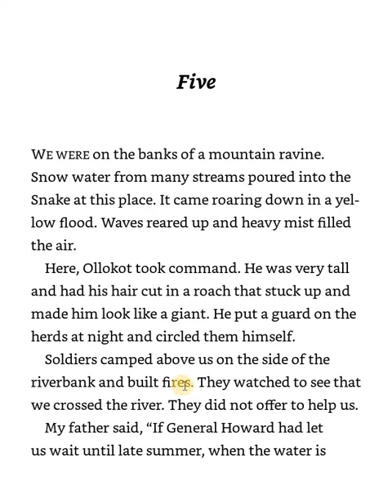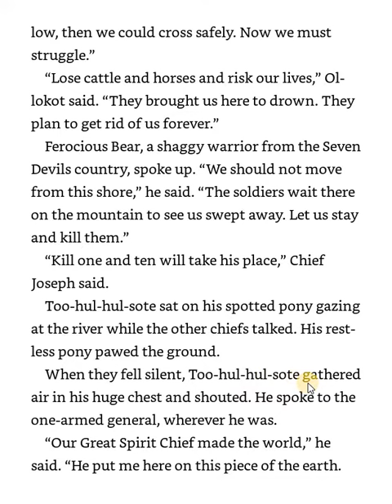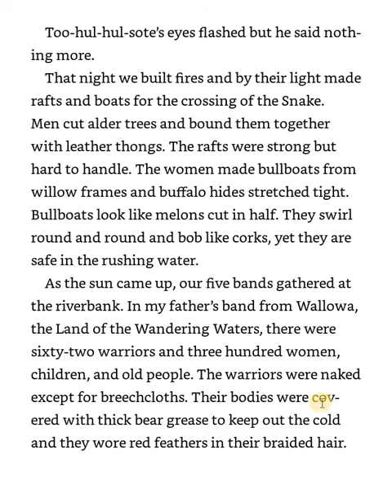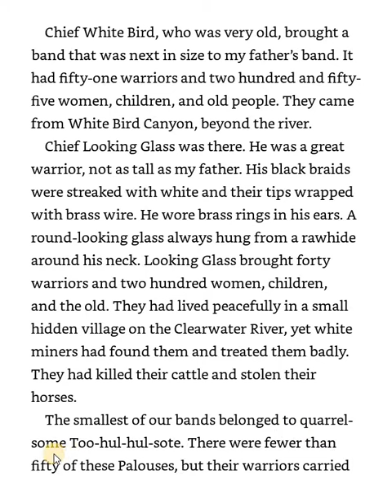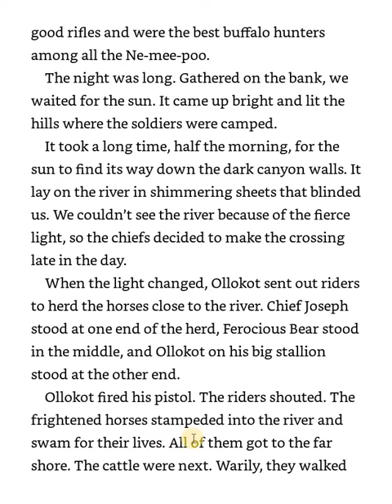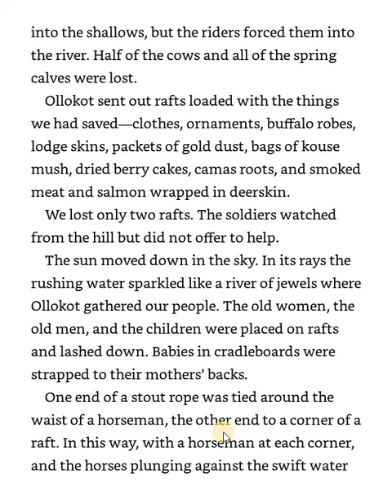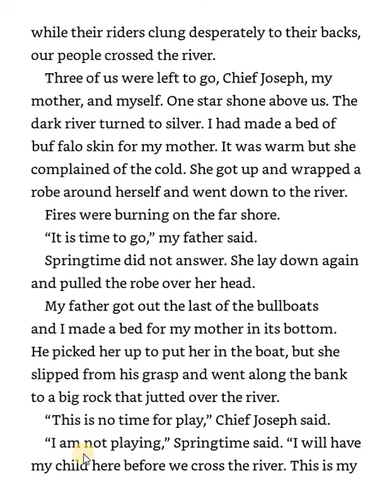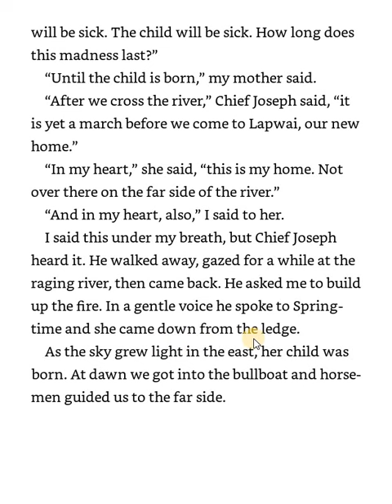Thunder Rolling in the Mountains- Ch 5 (Read Aloud & Follow Along)